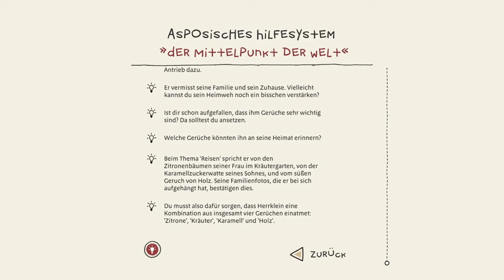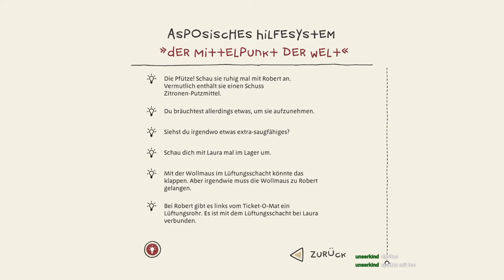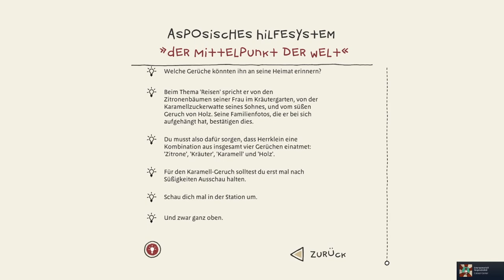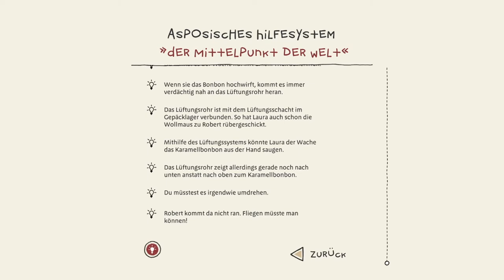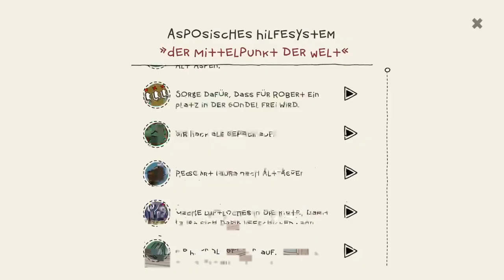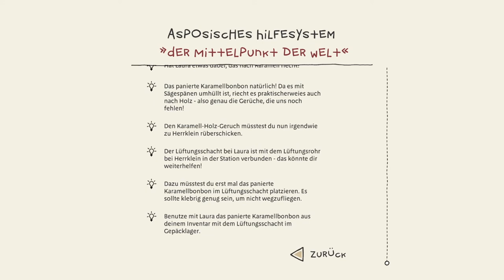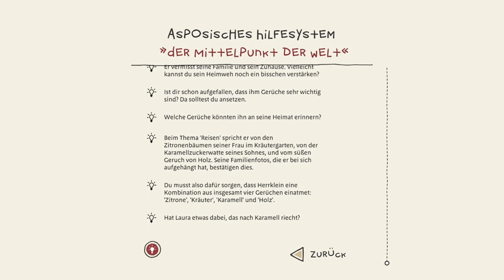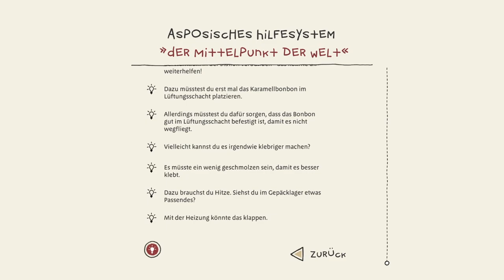THE INNER WORLD - THE LAST WIND MONK #9 * Der Geruch von Heimat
The Inner World - The Last Wind Monk Part 9 Der Geruch von Heimat